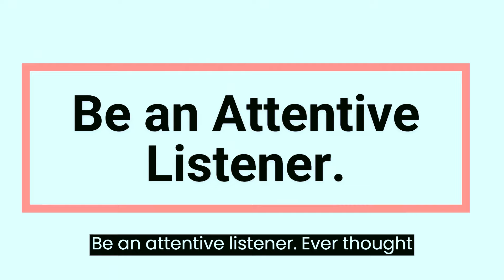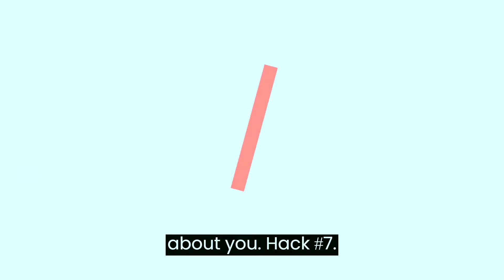10 Psychological Tricks To Get Her To Like You!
10 Psychological Tricks To Get Her To Like You!
10 Psychological Tricks to Make Your Crush to Like You
 Today, we're diving into an incredible journey, exploring 10 Psychological Tricks to Make Your Crush Notice You. Get ready to uncover 10 Psychological Tricks to Make Your Crush Notice You. Say goodbye to restless nights and daydreaming – it's time to take charge and reveal what they've been missing out on. Trust me, this is an adventure you absolutely can't afford to miss.

- Dating Advice
- Relationship